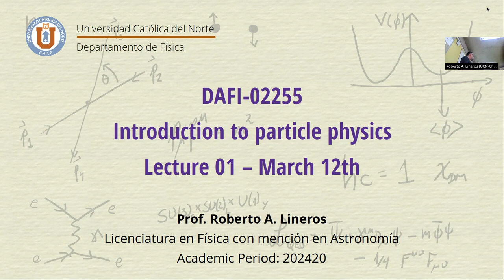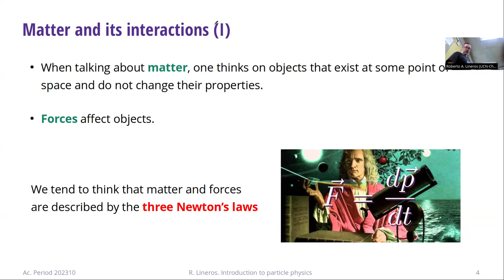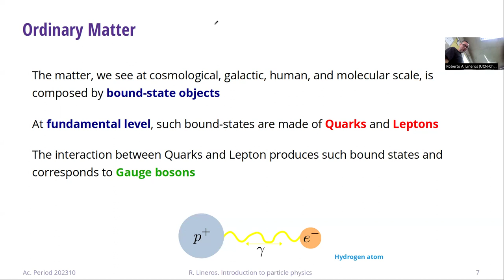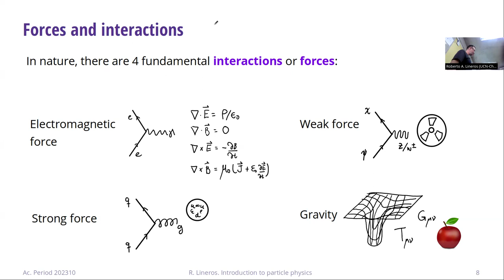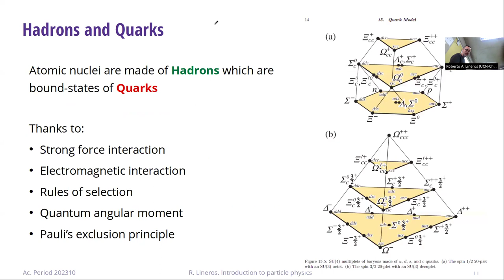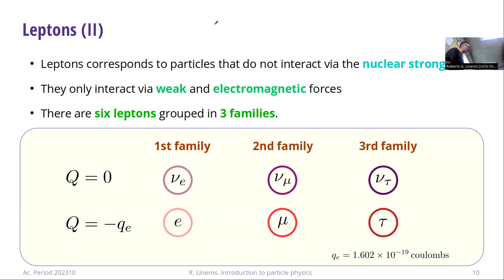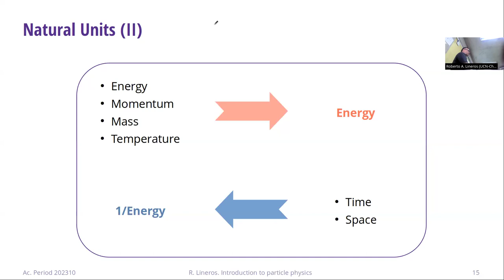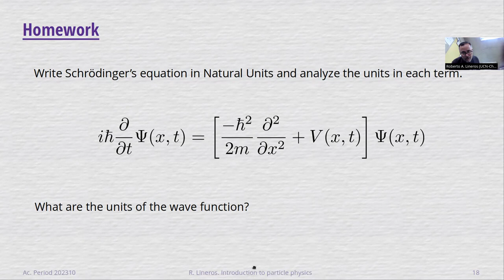DAFI-02255 Introducción a la física de partículas. Clase 01. 12/03/2024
Temas de la clase: Introducción. Materia y Fuerzas. Unidades Naturales.